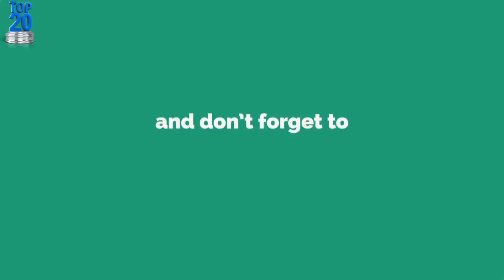Wendy Williams Trashes Kim Kardashian Third Child Surrogate In Viral Video